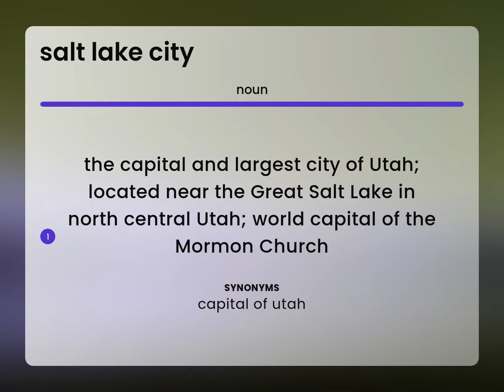Salt lake city • meaning of SALT LAKE CITY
What is SALT LAKE CITY definition?

Susan Miller (2023, April 22.) Definition of Salt lake city